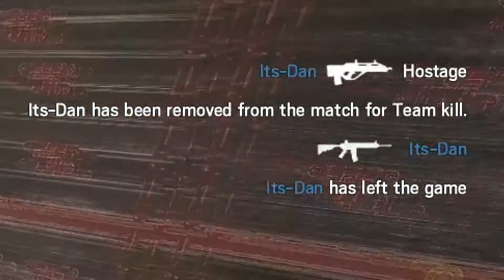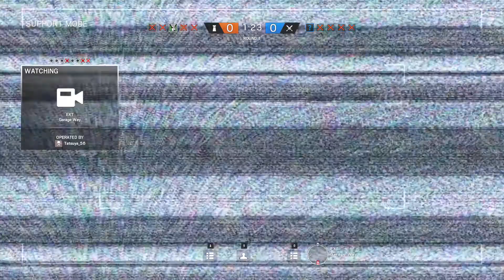Rainbow Six Siege Operation Shenanigans: Hostage Edition